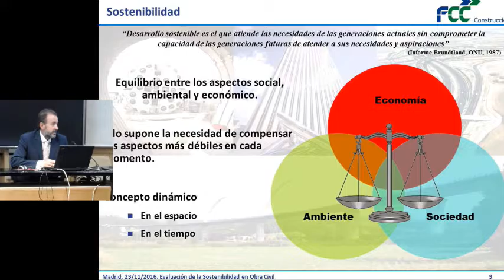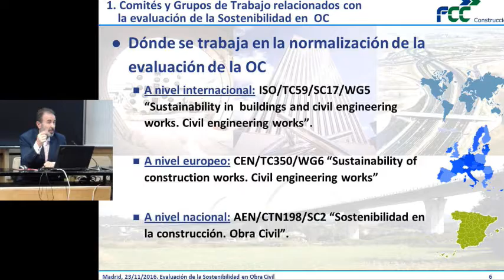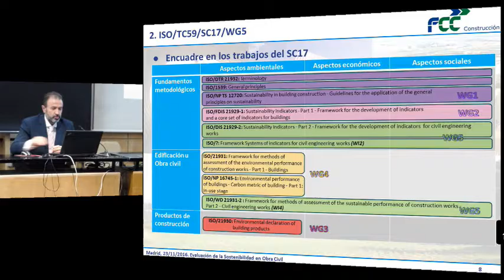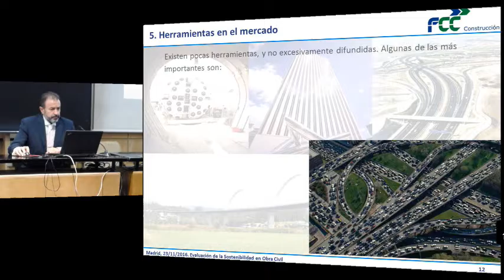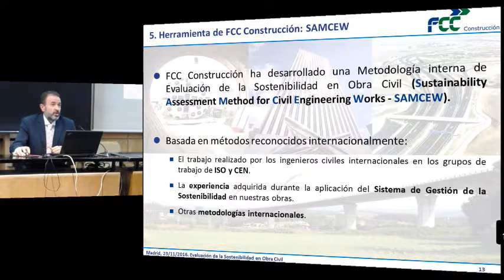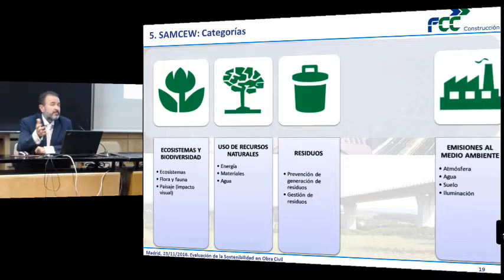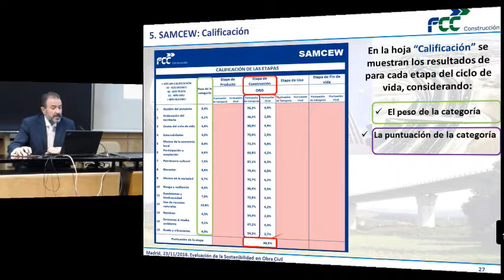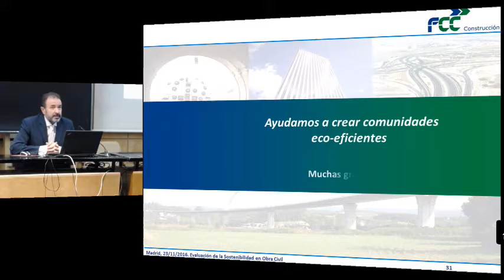Evaluación de la Sostenibilidad en Obra Civil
D. Antonio Burgueño. Vicepresidente del AEN/CTN 198 Construcción
Sostenible. Director de Calidad y RSC. FCC Construcción. Área de
Infraestructuras